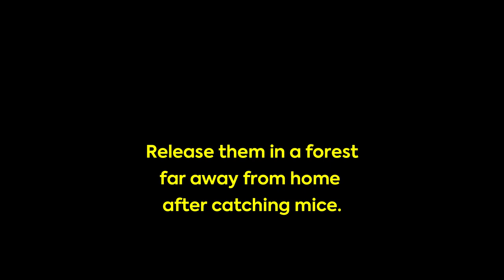Fry Pan Humane Mouse Trap / Mice Trap - DIY Rat Trap Homemade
Our main purpose is to keep our home free of harmful mice, rats, and other rodents without causing harm to these creatures. While there are numerous mouse traps available on the market, they can often be expensive and inhumane. Our low-cost DIY alternative offers an effective solution that ensures both your home's safety and the well-being of the mice.

We strongly advocate for non-lethal, compassionate solutions and do not support or promote any form of animal cruelty. Our goal is to provide an ethical solution that ensures both the safety of your home and the well-being of the animals

By choosing humane methods, you’re not just protecting your home but also showing respect and compassion for these small creatures.

Let’s create a world where every life is valued, and we co-exist peacefully with all forms of life.

If you catch a mouse using this trap, we strongly encourage releasing it in a safe location far from residential areas, allowing it to continue its life in peace.

Thank you for choosing a humane approach.